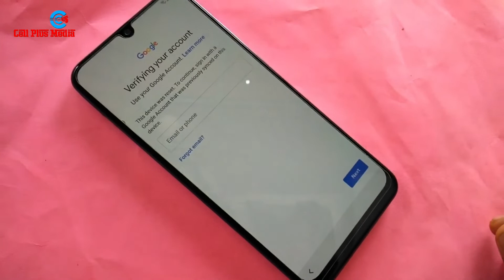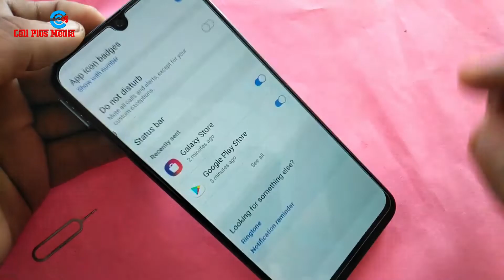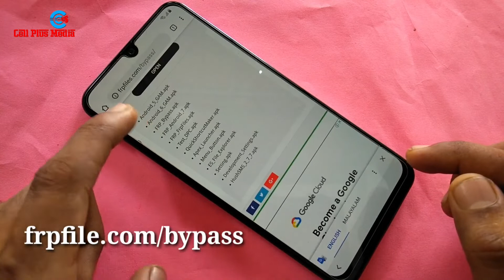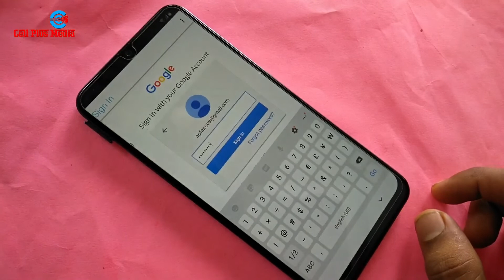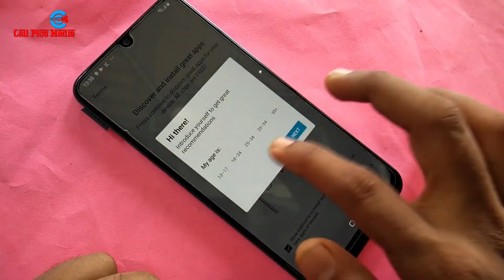SAMSUNG A50 FRP LOCK BYPASS No Need Flashing, Without PC Latest Update 100% working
If you forgot your email id after phone reset? you can't use the phone without adding your previously synched gmail id? don't worry about that. just try this trick.. your problem will be solved.

Solution 2 FRP Bypass Google Account SAMSUNG Galaxy A50,
 FRP Bypass Google Account SAMSUNG Galaxy A50,
FRP bypass samsung A50 2019 may
Samsung A50 FRP Latest Update android 9
A50 frp new method

Samsung A505F FRP Lock Bypass new method
Samsung A50 FRP unlock